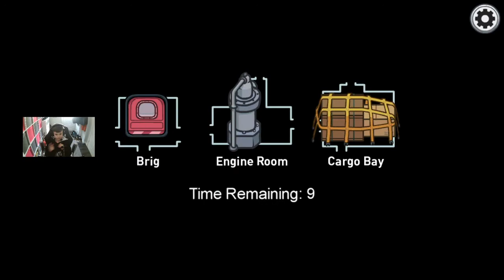Playing Among Us